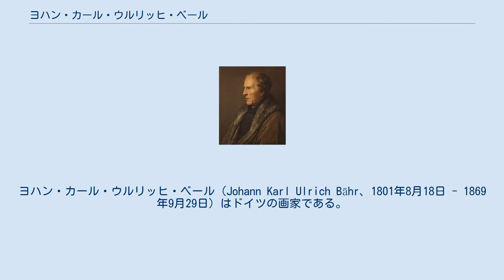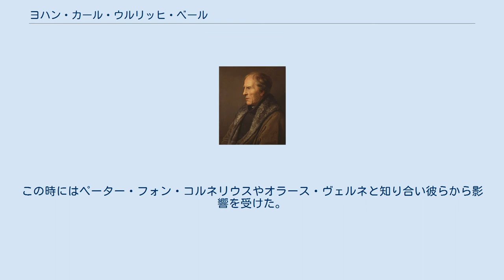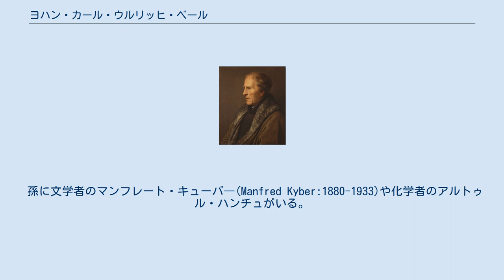ヨハン・カール・ウルリッヒ・ベール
ヨハン・カール・ウルリッヒ・ベール（Johann Karl Ulrich Bähr、1801年8月18日 - 1869年9月29日）はドイツの画家である。
ドレスデンの美術学校(後のドレスデン美術大学)で教え、文学者のルートヴィヒ・ティークの芸術家サークルの一員として活動した。
 現在のリトアニアのリガの商人の家に生まれた。
父親の反対を受けたが、画家になる道に進み、1824年にドレスデンの美術学校に入学した。
美術学校ではアルテ・マイスター絵画館の館長でもあったヨハン・フリードリヒ・マテイに学んだ。
1825年にはパリに移り、風景画家のジャン＝ヴィクトール・ベルタンに学んだ。
パリでジャン＝バティスト・カミーユ・コローと知り合い、コローと1826年までローマに旅した。
1927年から1929年にもローマに旅し、デンマークの彫刻家、ベルテル・トルバルセンやチロル出身の風景画家、ヨーゼフ・アントン・コッホと知り合った。
 婦人に説教するヤン・ファン・ライデン 肖像画家として働き始め、1832年にドレスデンに定住し、歴史画も描いた。
1929年に画商の娘と結婚したが、妻は早く亡った後の1832年に再びローマに移った。
この時にはペーター・フォン・コルネリウスやオラース・ヴェルネと知り合い彼らから影響を受けた。
リガで働いた後、1836年にドレスデンに落ち着き、1840年から美術学校で教え始め、1846年に教授に任じられた。
 ドレスデンでは文学者のルートヴィヒ・ティークを中心とする芸術家のサークルに加わり、詩人のユリウス・モーゼンらの友人となった。
 ドレスデンで亡くなった。
 孫に文学者のマンフレート・キューバ―(Manfred Kyber:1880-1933)や化学者のアルトゥル・ハンチュがいる。